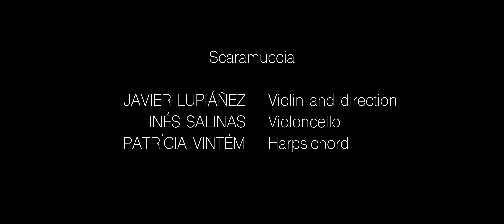Tomaso Albinoni. Violin Sonata in G minor. I [Adagio]. Ensemble Scaramuccia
Tomaso Albinoni.
Violin Sonata in G minor, I. [Adagio]

World premiere recording from the album L'altra Venezia

Javier Lupiáñez. Violin and direction
Inés Salinas. Violoncello
Patrícia Vintém. Harpsichord

L’altra Venezia
World premiere recording by Ensemble Scaramuccia

About the album:

It seems that the Venice of the early 18th century is today inexorably
linked to the name of Vivaldi, but Venice is not only Vivaldi: in those
years the young composer lives and breathes the music of Venetian
masters today overshadowed by the imposing figure of the Prete Rosso.
Great masters who, at the dawn of the 18th century, forged a new musical
taste, an extraordinary change of style that in a matter of a few years
will assimilate the old Italian tradition in a new exuberant and virtuoso
instrumental language.
“L´altra Venezia” shows us unexplored places in Venice at the turn of the
century: composers hidden behind gigantic figures such as Vivaldi, works
silenced for centuries that show us the splendour of a new style in the
making. Composers that deserve to be remembered, works that must be
unearthed. Thus, two sonatas by the great Albinoni recently discovered
by Prof. Michael Talbot or sonatas of who once was the concertmaster of
the San Marco orchestra, Giorgio Gentili, are some of the works that are
performed for the first time in this CD made up entirely of premieres in modern times.

Extra info:

Michael Talbot writes on the newly discovered Albinoni sonatas in ‘Two Unsuspected New Violin Sonatas by Tomaso Albinoni in the Estensische Musikalien’, Ad Parnassum, vol. 20 (2022), pp. 1–18.